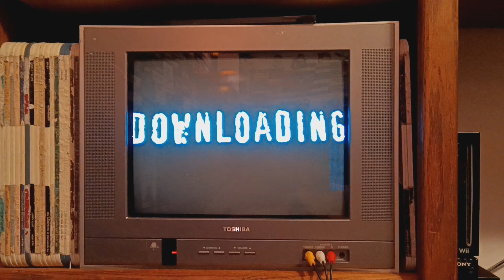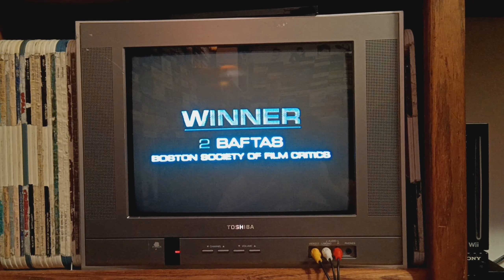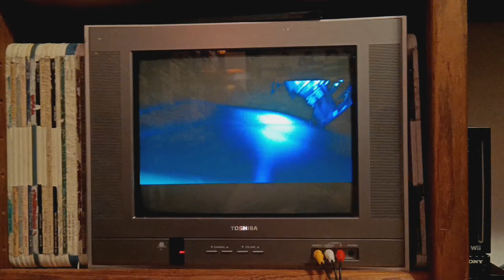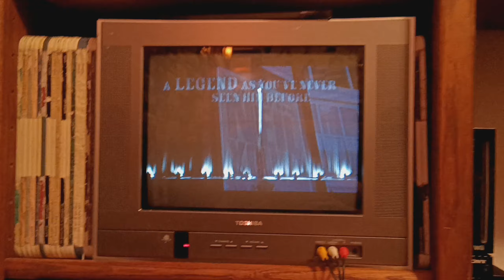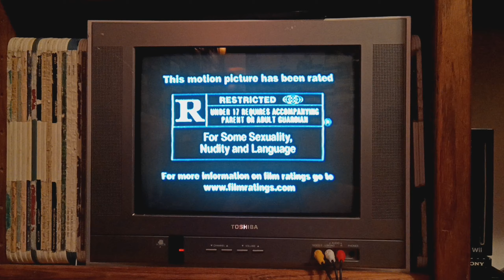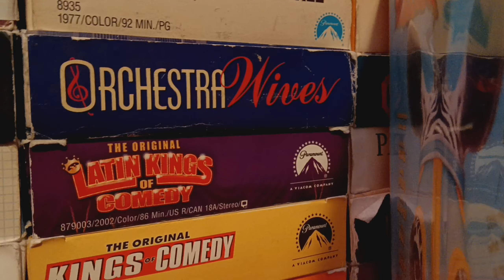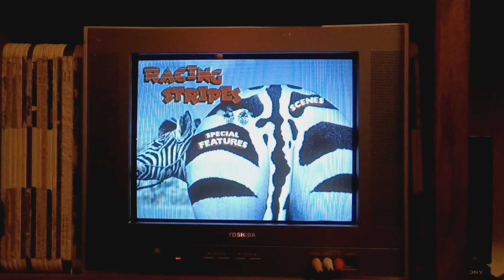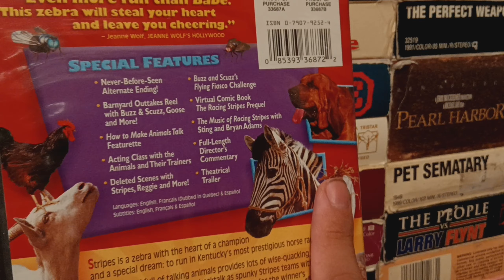Double Feature DVD Opening#13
Requested By ThePreviewsGuyDVDOpenings
& HollywoodKindaGuy This Is Gonna Be#13
The Opening For Ask The Dust
1.2003 Paramount DVD Logo
2.Anti-DVD Piracy Promo
3.Reds Special Collector's Edition DVD Trailer
4.Mission Impossible III Trailer
5.Neil Young Heart Of Gold Trailer
6.Ask The Dust DVD Main Menu
7.Black MPAA R Rated Screen
8.2000 Paramount Classics Logo
The Opening For Racing Stripes
1.FBI Anti-Piracy Warning Screen
2.1997 Warner Home Video Logo
3.Son Of The Mask Trailer
4.Racing Stripes DVD Main Menu
5.Blue MPAA PG Rated Screen
6.This Film Has Been Modified Screen
7.2003 Warner Bros Pictures Logo
8.2000 Alcon Entertainment Logo